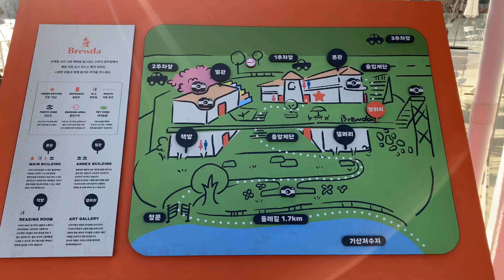카페ㅣ브루다 양주(Brewda)ㅣ양주 대형 카페, 경기도 카페, 대형 카페, 양주 카페, 백석 기산저수지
양주 기산저수지 옆 대형 카페 브루다에 다녀왔어요!
넓고 뷰가 좋아요 *__*

📍브루다 양주(Brewda) (경기 양주시 백석읍 권율로 909)